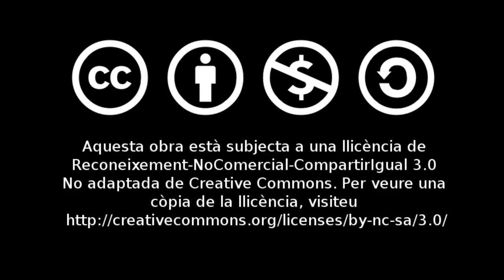Bella A Capella (3) : Spangles Ladies Chorus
Concert a benefici de la protectora d'animals de Castalla, "Asoka El Grande", en el que intervenen: The Harmonisers, The Hanfris Quartet, Spangles Ladies Chorus i Fourmidables.

Celebrat a l'Auditori de Castalla el 13 de gener de 2013.